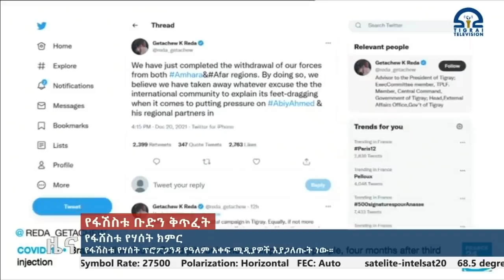የፋሽስቱ የሃሰት ክምር